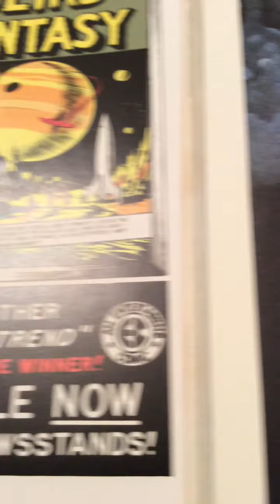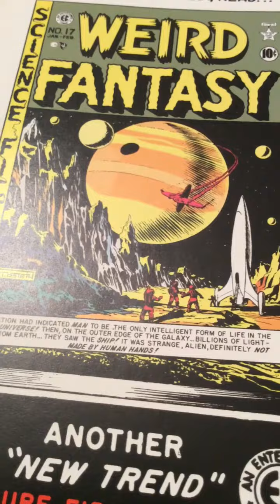✨✨👽🤖👽✨✨🌜✨🌛✨🎍space 🎍garden 1.1🎍✨✨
Cosmic garden picnic 🧺 with music 🎵